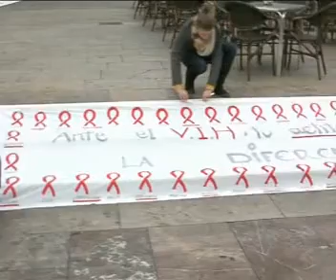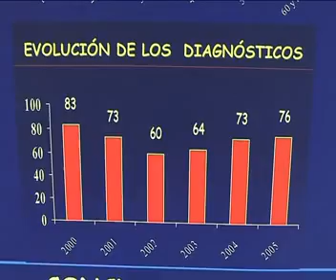TELE 7 CALDERONA Día mundial contra el SIDA 2008 1